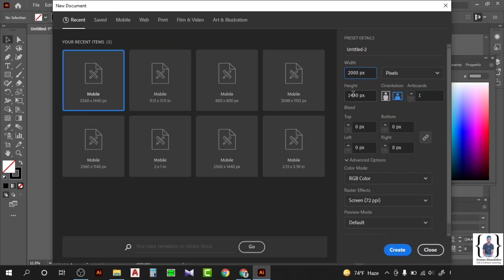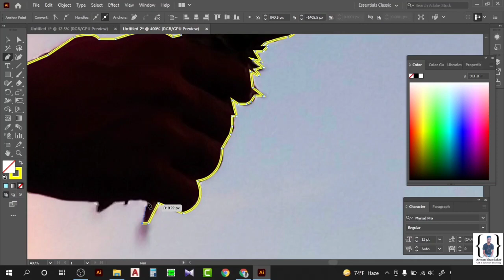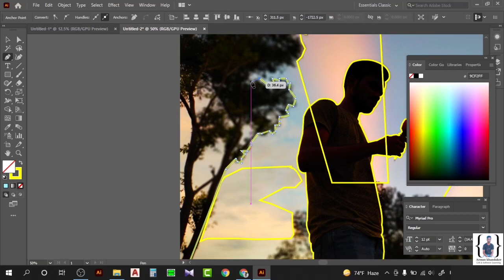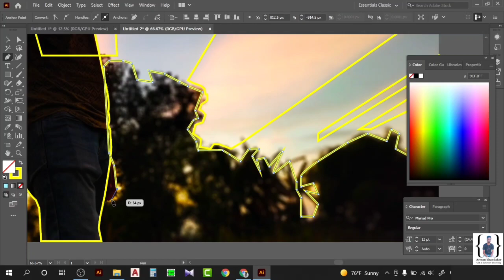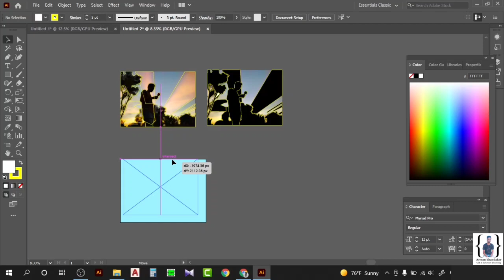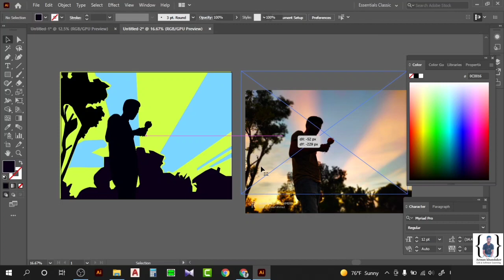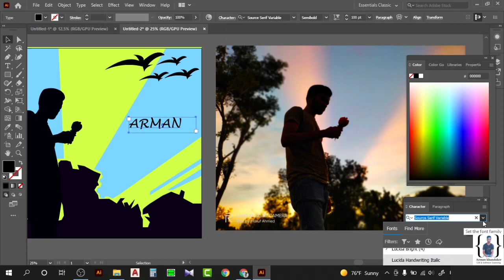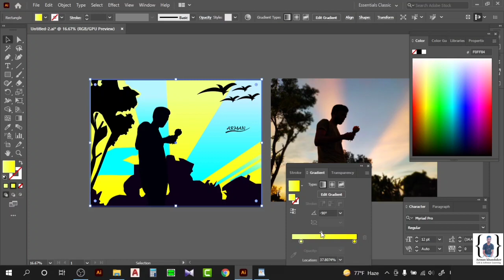Vector Portrait in Adobe Illustrator 2022 | Vector Art | Vector Illustration | Graphic Design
Another video:
Graphic Design Tutorial | Logo Design in Adobe Illustrator cc | How to Make Travel and Beach Logo